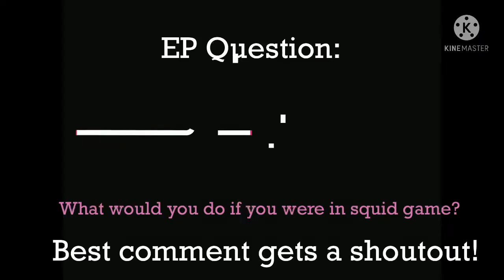EP Movie: Squid Game!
Willow is Very Poor Until she finds a way She can make Money!